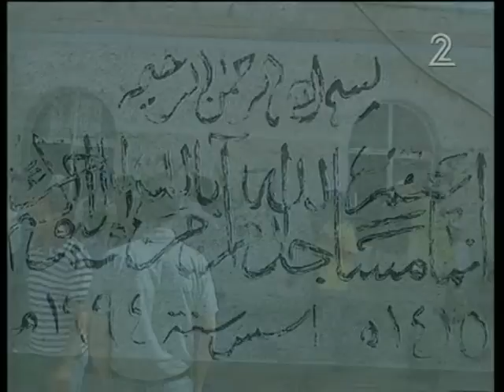יו"ר מועצת יש"ע בכתבה בערוץ 2 7.6.2011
דני דיין מגיב להצתת המסגד באזור רמאללה בכתבה של אוהד חמו בערוץ 2